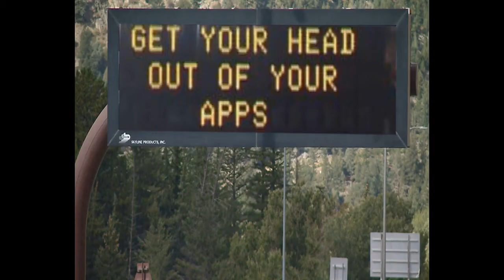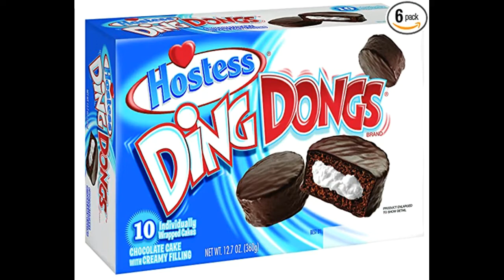Lavell Crawford - Momma Was Old School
I was a latchkey kid when I was young. I had to make sure my sister and I stayed inside if both our parents were working. Most of the time there was someone home, but even if there wasn't we'd still hang out inside and watch after school cartoons. Transformers, G.I. Joe, Thundercats. You name it, I've probably watched it 📺✌

I really enjoyed Saturday morning/afternoon cartoons though. Those were great to watch. You'd get stuff like The Smurfs, Droids, Ewoks and a whole bunch more. I don't know what kids are watching these days to entertain themselves. Probably some crap about transvestites or other such nonsense 😖😷